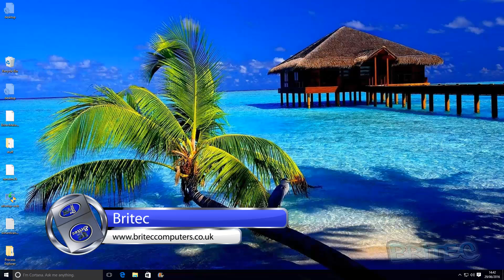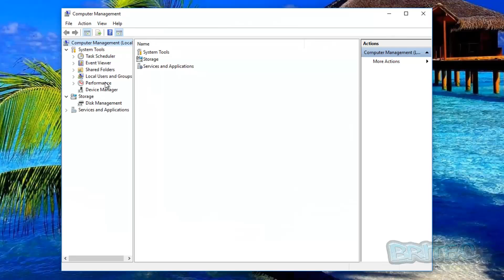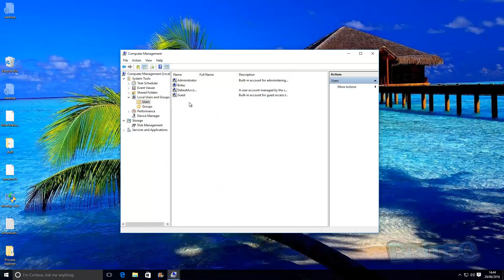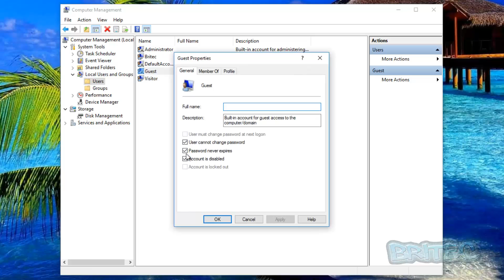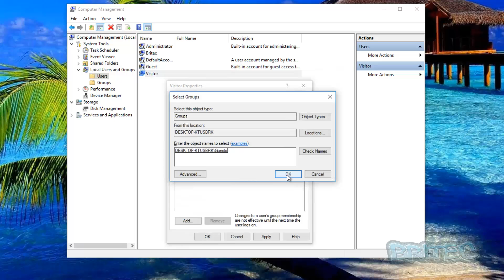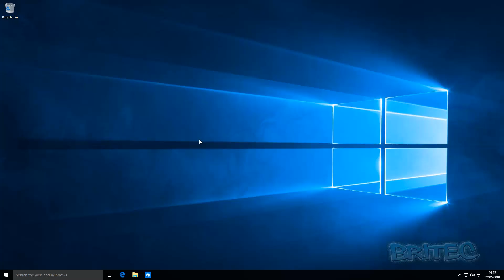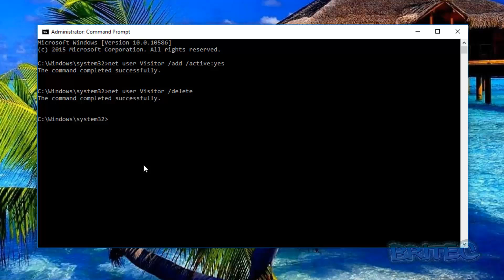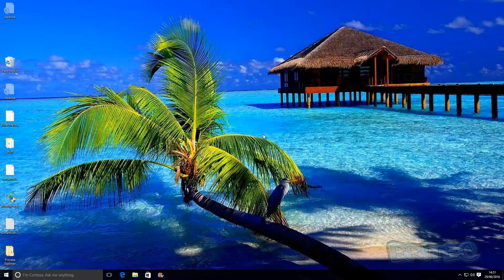How to Create a Visitor Account in Windows 10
Windows 10 guest account lets other people use your computer without them being able to install apps or hardware devices, change account type, access libraries or access your private files. So in a nutshell they can't change PC settings. This is great if you have to share your computer temporarily with a friend or family. The problem is with setting up a guest account in Windows 10 is that there is a major bug or it has been disabled by Microsoft, so here is a workaround you can use.

1. Type the following command and then click Enter:
net user Visitor /add /active:yes

2. To delete type the following and then click Enter:
net user Visitor /delete